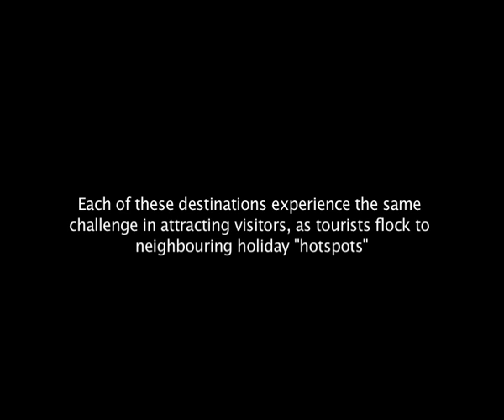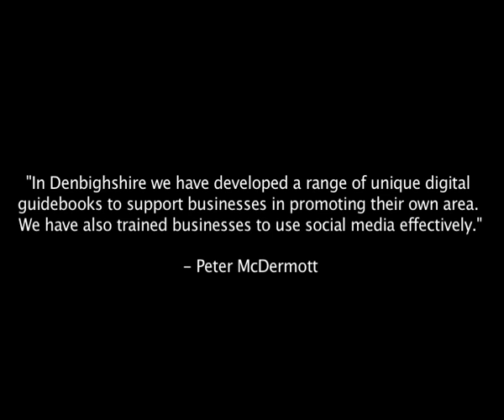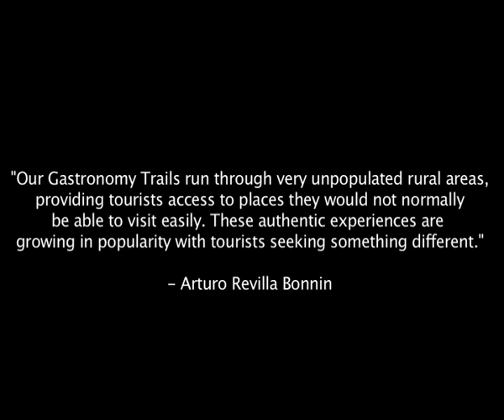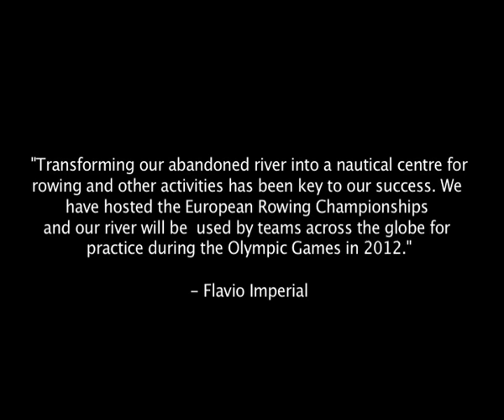Cantata Final Conference.mov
The Cantata Final Conference in Denbighshire North Wales demonstrated how the project's European partners had used creativity and innovation to create local tourism products